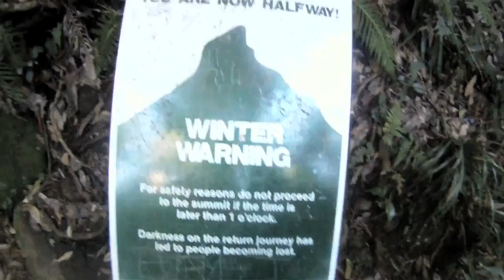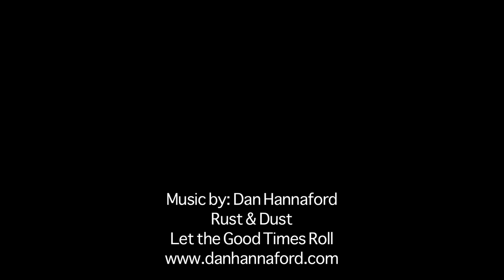Hiking Mt Warning With Young Children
Cooper and Isaac hiking Mt Warning at 6 years of age